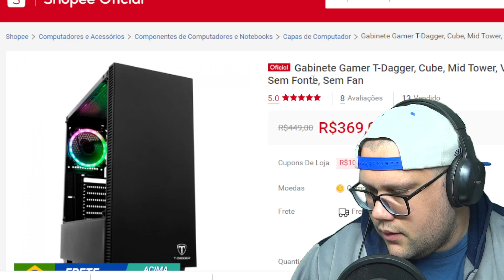Gabinete Gamer T Dagger, Cube, Mid Tower, Vidro Temperado, Black, Sem Fonte, Sem Fan